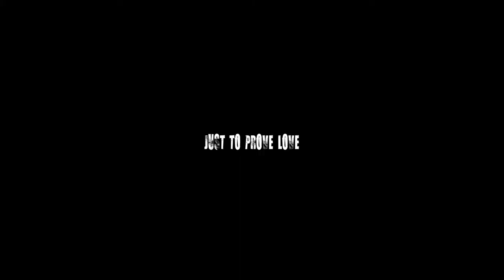Simphiwe Majozi meet Simphiwe Mkhize (Sbu on uZalo) Gangster Love (Zulu Movie)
Simphiwe Majozi(Sbu on uZalo)facing new challanges on his new role he got on the film called Gangster Love